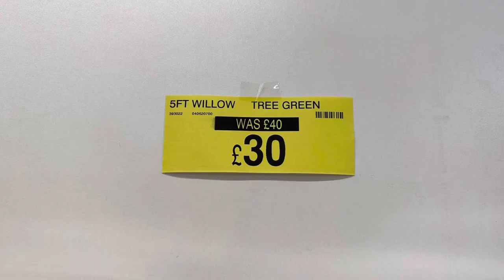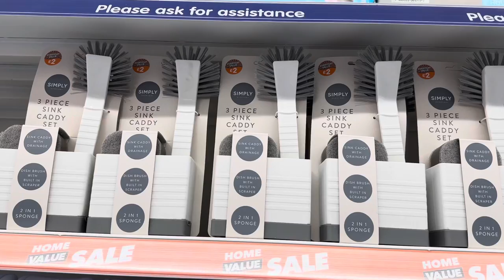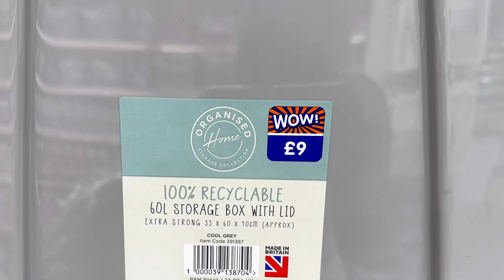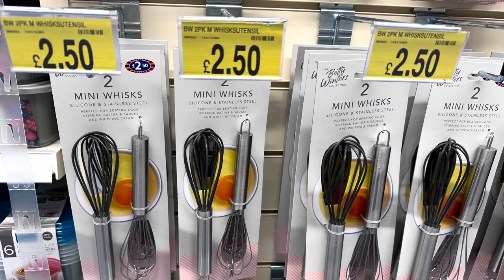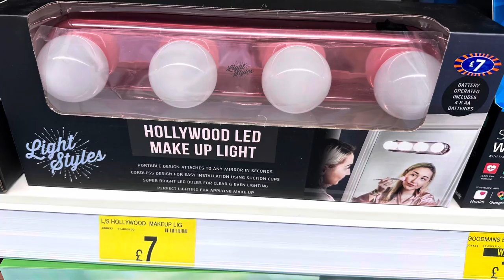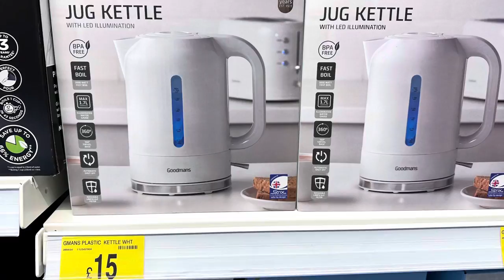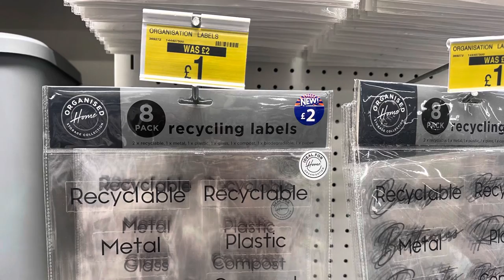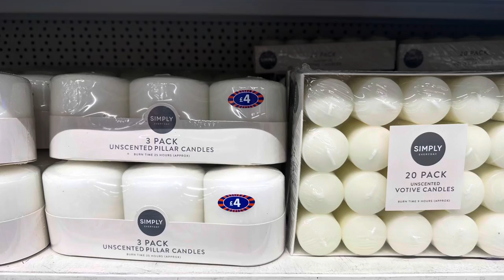What’s New in B&M August 2023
Other
iPad Pro